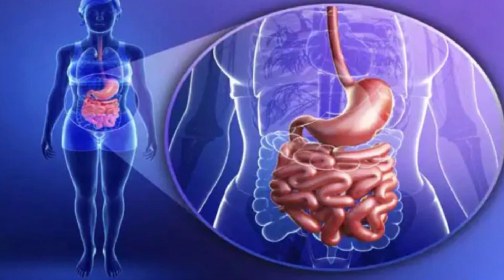Lehsun Khane Ke Fayde | लहसुन की एक कली है सोने से भी कीमती। जानिए इसे खाने के अन्य फायदे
is video mein hune in topics ko cover kiya hai

→6 घंटे से कम सोते हैं, तो हो जाएं सावधान! हो सकती हैं सेहत से जुड़ी ये 9 दिक्कतें | Sleeping Problem

→खीरे खाने से होने वाले ये नुकसान सुनकर आपके भी कान फट जायेंगे। Cucumber Side Effects in Hindi |

→डायबिटीज़ से लेकर मोटापा तक करती हैं कंट्रोल, गर्मियों में मिलने वाली ये 3 सब्जियां |भयंकर खुलासा।

→Benefits of Drinking Hot Milk: रात में गर्म दूध पीकर सोने के क्या फ़ायदे आपको भी हैरत में डाल देंगे।

→Boyfriend हो या Hudbsnd, लड़कियां कभी किसी को नहीं बतातीं अपने ये 5 बातें।  चाहे जो हो जाये।

→Kele ke Fayde | केले के इस भाग को खाने के फायदे आपको हैरत में डाल देंगे | Banana Benefits |

→Kishmish Khane Ke Fayde | किशमिश खाने के ये बेहतरीन फायदे आपको हैरत में डाल देंगे | Raisins Benefits

→Lassi Ke Fayde | इम्यूनिटी बढ़ाने से लेकर कब्ज में राहत तक, गर्मियों में लस्सी पीने के 6 फायदे |

→Sarson ke Tel ke Fayde | सरसों का तेल | Sarson Oil | Mustard Oil | सरसों के तेल के ये 7 फायदे |

→Heat wave : लू लगने से कैसे बचे 2022??🔥🔥 Loo Lagne se kaise Bache???loo lagne se bachne ke upay |

→100 साल उम्र का राज़ | सूखा आंवला खाओ और दुनिआ के सबसे ताकतवर इंसान बन जाओ। Gooseberry Benefits |

300 से ज्यादा बीमारियों की संजीवनी बूटी हैं इसकी 2 पत्तियां | सहजन के फायदे | Drumsticks Benefits |